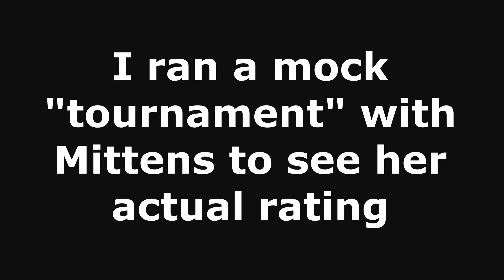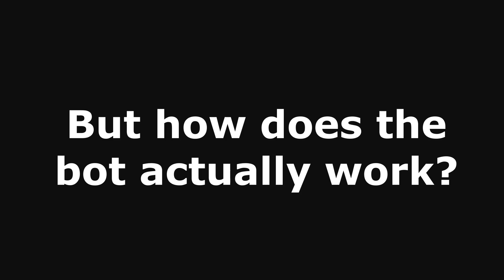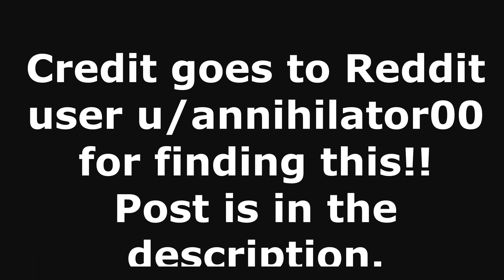What is Mittens' ACTUAL Chess Rating?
Mittens is a chess bot recently released by Chess.com. It's extremely strong and so far, only one human has managed to draw with it - GM Hikaru Nakamura. However, the website shows Mittens' rating as 1, which we obviously know is untrue, seeing as it is the strongest bot on Chess.com - it can even draw with the "Maximum" bot!
In this video, I run a mock "tournament" featuring Mittens and some various chess engines, weakened to fit a certain ELO in order to determine its rating. I also explain how Mittens actually works and which engine it runs!

Engines:
Stockfish 15.1 running on AVX2, depth 20, i7-11370H @ 4.2 GHz
Komodo 13.02 running on depth 20, i7-11370H @ 4.2 GHz
Leela Chess Zero 0.29.0 running on CUDA, depth 8-10, RTX 3050 Ti

0:00 - Intro
0:08 - Mittens (?) vs. Komodo 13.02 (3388)
2:43 - Stockfish 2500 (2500) vs. Mittens (?)
4:31 - Stockfish 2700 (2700) vs. Mittens (?)
6:24 - What is Mittens' rating?
6:32 - How does the bot work?
7:35 - Thanks for watching!